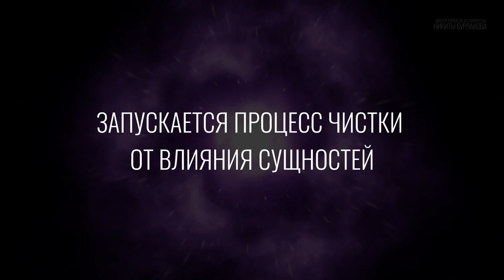Демоническая Сущность | Сеанс Гипноза - Диагностика и Чистка | Гипнолог Никита Бурлаков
Диагностика и чистка - одна из многих возможностей Гипноза и Слиперства 💪🏻

В этом сеансе у клиента была обнаружена демоническая сущность и подключка к рептилоидной расе. Каким образом они подключились к клиенту и как происходила чистка Вы узнаете из видео.

Мы обучаем Гипнозу и Слиперству онлайн. У наших зрителей часто возникают сомнения по поводу того, как же они будут погружаться и работать через интернет 🤔

Чтобы ответить на эти вопросы мы делимся с Вами записью сеанса Никиты Бурлакова - основателя онлайн Школы Гипноза и Слиперства. Этот сеанс был проведён для реального клиента, который обратился за помощью к нам в школу.

👇🏻 Смотрите сеанс и вы узнаете:
1. Как проходит онлайн сеанс гипноза через слипера;
2. Как происходит диагностика и чистка клиента;
3. Как идет синхронизация с Высшим Я клиента.

❓ Хотите научиться проводить такие сеансы и помогать близким? В нашей онлайн школе вы можете обучиться более 60 техникам гипноза и уже через 1,5 месяца начать применять их на практике.